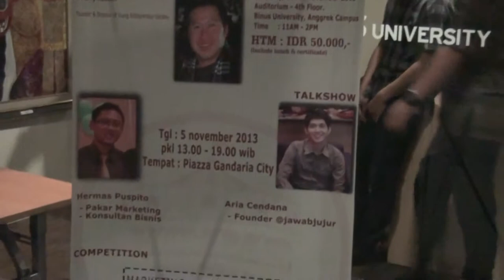[Liputan] HIMME Festival